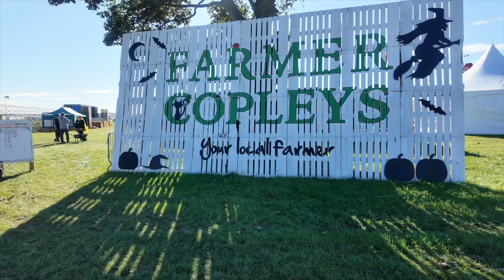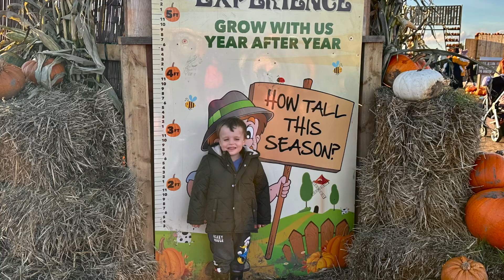Farmer Copley's Pumpkin Festival | OPENING DAY 2024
Join us for the opening day of the annual Pumpkin Festival in Pontefract!

These vlogs are just our family time we like to film & watch back on our tv. And if you like them too well that's a bonus :)

Just Steph & family x